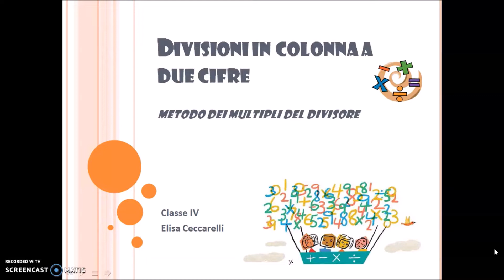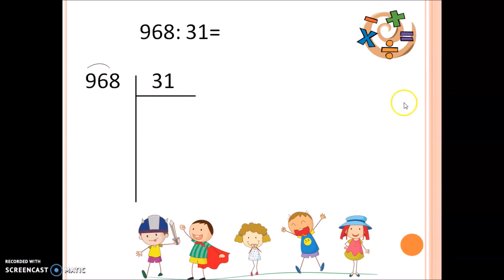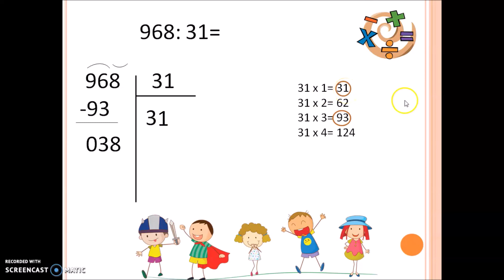Divisioni con due cifre al divisore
Metodo dei multipli del divisore. Classe quarta primaria